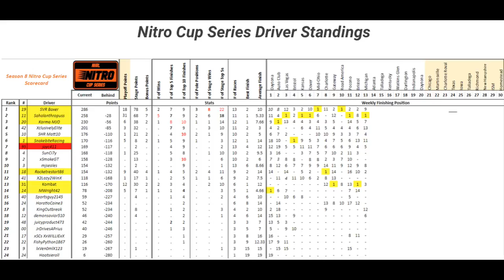BEST LEAGUE RACE FINISH I'VE HAD! - Nitro Racing League - NASCAR Heat 4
It was epic.